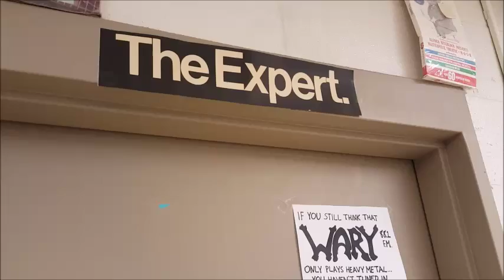Decades Well Spent: A profile on Professor Bill Winters, Sr.